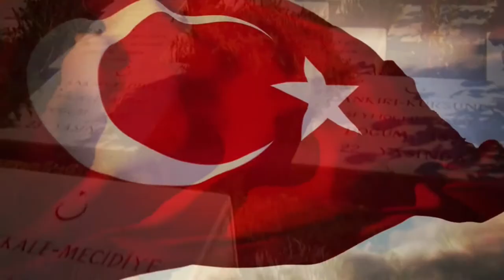Dalgalan sende şafaklar gibi ey şanlı hilal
İstiklal Marşımızın Kabulünün 100. Yıl Dönümünde;
İstiklal Mücadelemizin Tüm Kahramanlarını
Rahmet ve Minnetle Anıyoruz.